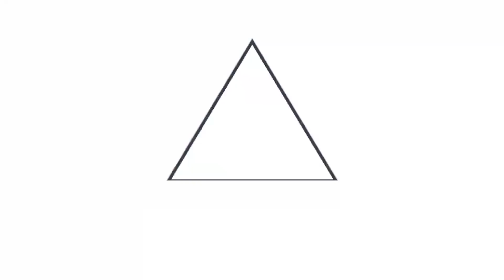MOP verifica avances en la construcción del puente sobre el río Taisihuat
PeriféricoGerardoBarrios 📹📺 || El Gobierno del Presidente Nayib Bukele avanza en las obras de infraestructura vial. Este día, el ministro de Obras Públicas, Romeo Rodríguez, verificó el proceso de construcción del puente sobre el río Taisihuat, parte del periférico Gerardo Barrios.